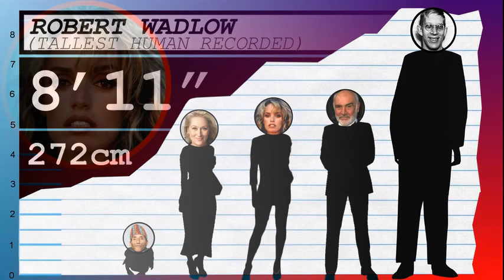How Tall Is Susan Anton? - Height Comparison!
Find out how tall Susan Anton is! To help visualize her height, we've included a side by side comparison with other celebrities, short and tall!